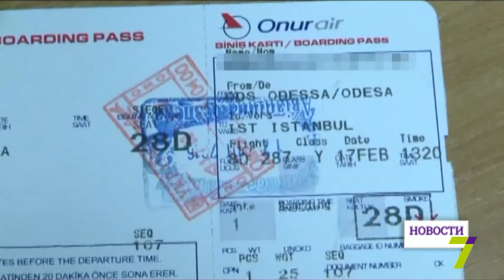Одесские правоохранители перекрыли канал торговли людьми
Правоохранители пресекли преступную схему торговлей людьми. Двое молодых парней вывозили девушек в Турцию с целью их дальнейшей сексуальной эксплуатации. Организаторов и трех исполнительниц задержали прямо в аэропорту, так что самолет отправился в Стамбул без них. Начальник Управления по борьбе с преступлениями, связанными с торговлей людьми, ГУНП в Одесской области Игорь Кочетов сообщил: «В настоящее время открыто уголовное производство, предусмотренное ч. 2 ст. 149 «сделка в отношении человека», санкция которой предусматривает лишение свободы от 5 до 12 лет».